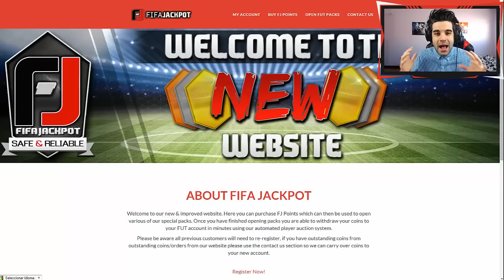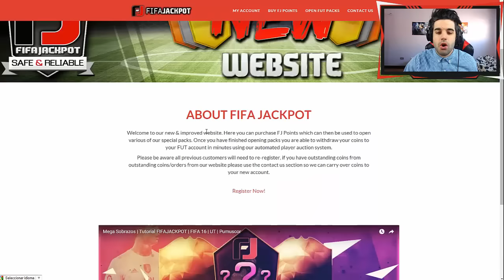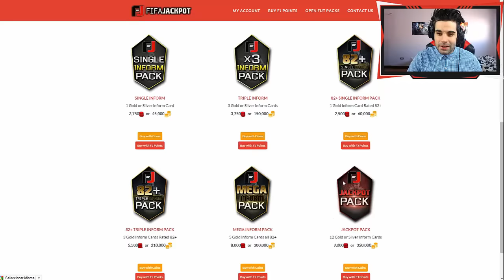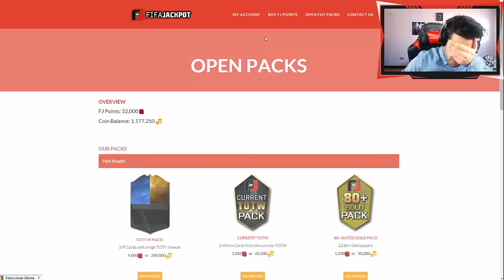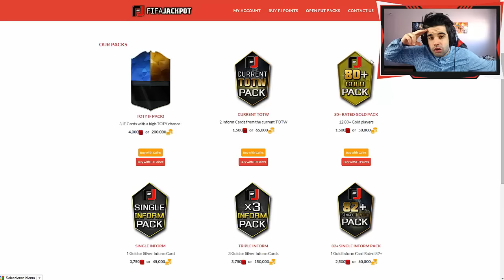TOTY ASEGURADO !!! SOBRES CHETADOS EN FIFAJACKPOT